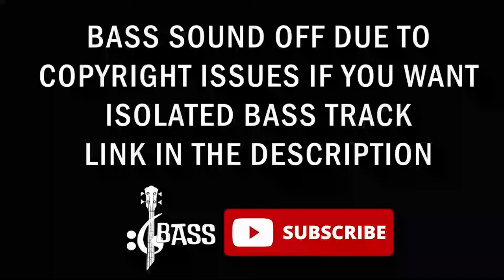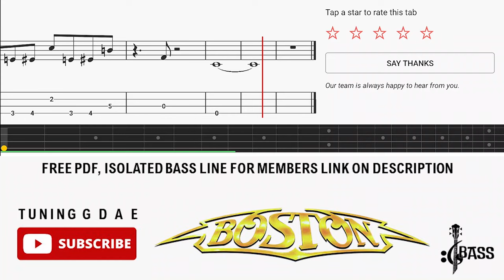Boston - Rock & Roll Band (🔴Bass Tabs | Notation) @ChamisBass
Boston - Feelin' Satisfied (🔴Bass Tabs | Notation)  @ChamisBass
Boston - Rock & Roll Band (Official Audio)
rock & roll band bass,
rock and roll band bass cover,
rock and roll band boston bass tab,
rock and roll music bass boosted,
rock and roll music beatles bass cover,
rock and roll music bass cover,
rock and roll band bass,
rock & roll band,
rock and roll band music,
boston rock n roll band cover,
boston band rock and roll band,
rock and roll music bass lesson,
rock & roll band by boston,
rock and roll music bass,
rock n roll band bass cover,
rock and roll band arrangement,
rock and roll band bass tab,
rock and roll music bass tab,
rock & roll band live,
rock n roll band live
Rock & Roll Band,
boston band bass,
bass rockman tom scholz,
boston isolated bass,
boston no bass,
boston band mix,
boston band 2023,
boston party bass cover,
boston band 2023 live,
boston rock and roll band bass tab,
boston take you away,
boston bass test,
boston bass amp,
boston band full album,
boston group music band,
boston song hitch a ride,
boston augustana version 2,
boston not la full album,
boston band third stage,
boston fourth album,
boston by boston album,
boston bass,
boston rock and roll band bass cover,
boston something about you bass,
boston debut full album,
boston bass player,
boston band music videos,
boston bass cover,
boston band out of boston,
boston band greatest hits,
boston rock and roll band bass,
boston long time bass,
boston long time giants stadium,
kb the band head,
bass how low can you go public enemy,
boston band live 2023,
g funk bass guitar,
boston band hitch a ride,
boston long time bass cover,
boston band first album,
j & d bass,
jayme lewis bass,
jmj mustang bass black,
boston feelin satisfied bass cover